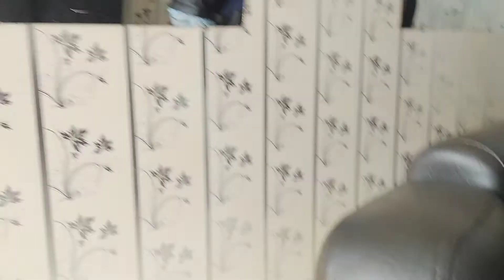Bhai Jan Ki Hair Cutting Ka Vlag_Amazing Village Life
is Vlag  ma Bhai ki hair cutting ki Kingar se karvai hai Bhai Jan Job Sa a ta